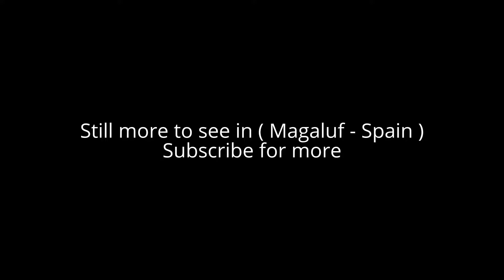Places to see in ( Magaluf - Spain )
Magaluf, also spelled Magalluf in English, is a major holiday resort on the Spanish island of Majorca, primarily catering for the British, Russian, Irish, German, and Scandinavian package holiday market.

Magaluf is in the municipality of Calvià and is situated within a group of towns, primarily Torrenova and Palma Nova. Son Sant Joan Airport – Majorca's main airport – is 24 kilometres (15 mi) from Magaluf.

Magaluf is part of the municipality of Calvià and is located within a group of towns which includes Palma Nova and Torrenova. The resort caters to young (mainly British) adults and couples as well as families, with peak season during July and August. The winter season (November through March) sees the population of Magaluf consist of mainly local residents, with most resort and package-based hotels closing their doors. The Palma Nova resort is located just north of Magaluf and is approximately a five-minute drive from the centre of Magaluf.

Magaluf consists of a white sandy beach and the Magaluf strip, which is the centre for the main nightlife and restaurants. The twin resorts of Magaluf and Palma Nova are the largest resort developments of the municipal district of Calvià, and are situated on the island's south west coast at the western end of the huge Palma Bay, approximately 15 kilometres (9 miles) from Palma, and the Son Sant Joan International airport. Meliá Hotels International started the required investment for the first stage in modernising the resort of Magaluf, by updating four hotels on the beach front, known as the Calvià Beach Resort, which opened in June 2012.

( Magaluf - Spain ) is well know as a tourist destination because of the variety of places you can enjoy while you are visiting the city of Magaluf . Through a series of videos we will try to show you recommended places to visit in Magaluf - Spain